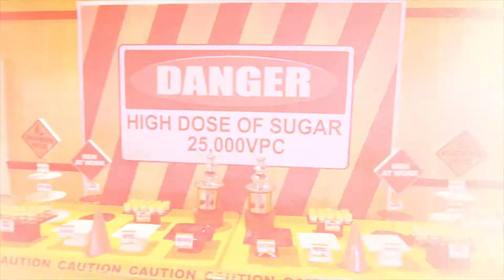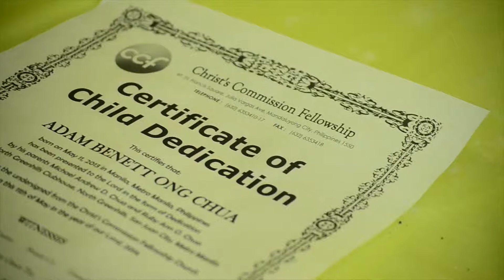Adam's Builder's Theme 1st Birthday Party - Rio Jones Photography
Adam turns 1!
Party Venue at North Greenhills Clubhouse

Event Styling by TPF Events Design
Party Host and Magician - Chayno Partyhostmagician
Photo and Video Coverage by Rio Jones Photography
Metro Manila's Number 1 Kiddie Party Photographer

Video by Rio Jones-Larion and Monark Larion Teves